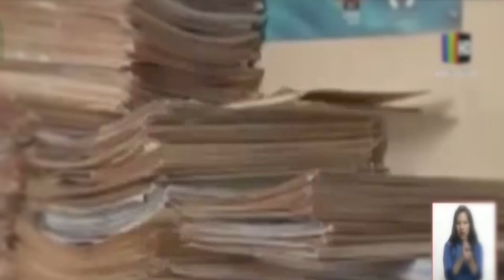🔴 Envían a la CÁRCEL de Miraflores a Nemesia ACHACOLLO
La exministra de Desarrollo Rural e implicada en el caso Fondo Indígena, Nemesia Achacollo, fue enviada a la cárcel de Miraflores de La Paz con detención preventiva después de que un juez suspendió la detención domiciliaria.

La imputada por el desfalco millonario a esa entidad del Estado dijo que se trata de una injusticia porque en ningún momento incumplió el arresto domiciliario en Montero, Santa Cruz.

El tribunal de justicia determinó que Achacollo cumpla con la detención preventiva en el penal de Pamasola, Santa Cruz, pero su defensa pidió que la medida cautelar sea cumplida en el penal de Miraflores en la ciudad de La Paz porque -según dijo- no tiene recursos económicos para asistir a las audiencias.

Achacollo ya estuvo detenida en la cárcel en agosto de 2017 pero apenas permaneció un año con detención preventiva en el mismo recinto penitenciario después se dispuso su arresto domiciliario en Montero, Santa Cruz. No obstante, se conoce que la exministra incumplió la medida cautelar al amparo del gobierno de Morales.

“Esto es una injusticia, es una calumnia, es discriminación porque soy mujer e indígena”, expresó Achacollo afectada por la determinación de la justicia. "Yo tengo mi familia, tengo mis hijas, mis nietitos (...), tengo un papá de la tercera edad que está enfermo", manifestó.

Ahora permanecerá detenida en Miraflores, una cárcel de mujeres de régimen cerrado. Consultada sobre el pedido de su detención por parte de Rafael Quispe, ahora director del Fondo de Desarrollo Indígena, dijo que se trata de una "injusticia".